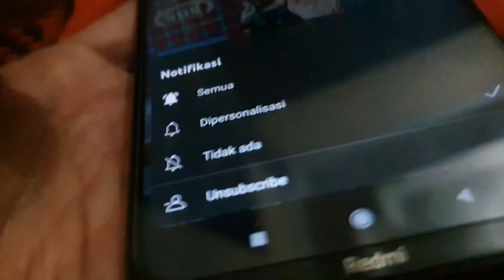CARA PAKAI BAJU MEREK BHS YANG BAIK & BENAR